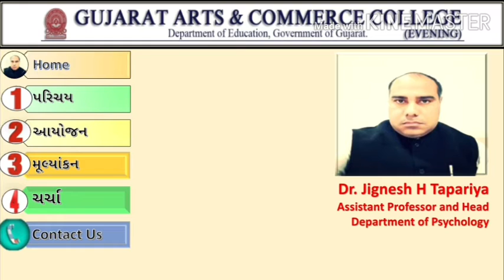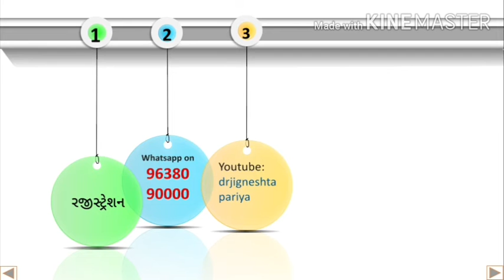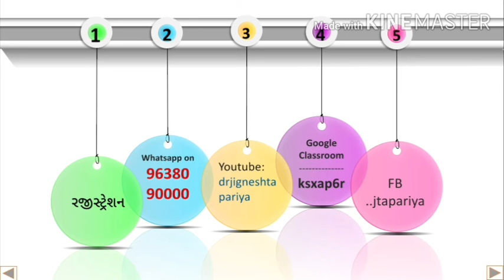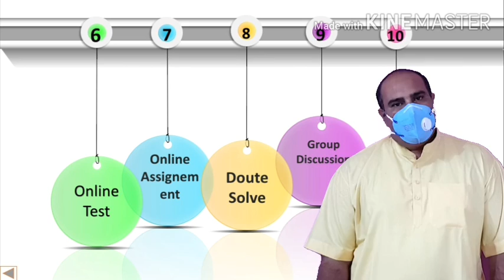12th Psychology Online Class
ધોરણ 12 મનોવિજ્ઞાન વિષયના વિધ્યાર્થીઓને અભ્યાસ સંબંધી વિડીયો માટે આ શ્રેણી શરૂ કરવામાં આવી રહી છે. જેમાં ધોરણ 12 મનોવિજ્ઞાન પાઠ્યક્રમ આધારિત વિડીયો બનાવી અપલોડ કરવામાં આવશે.